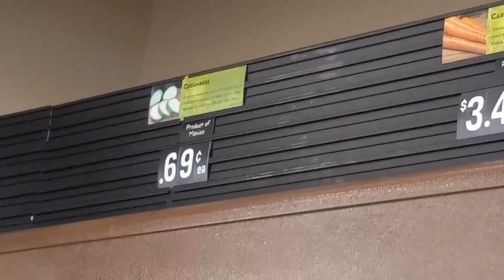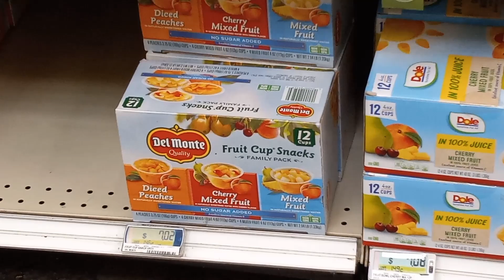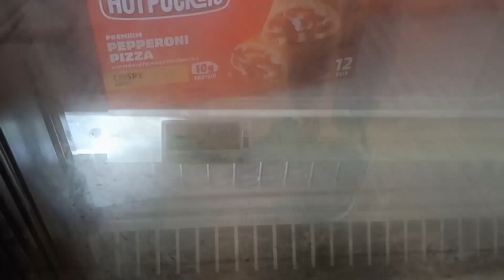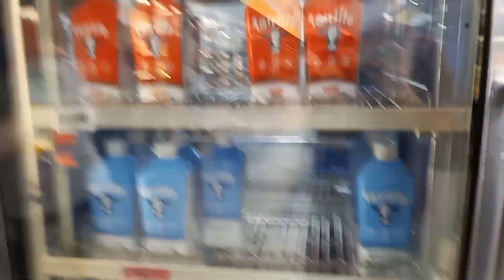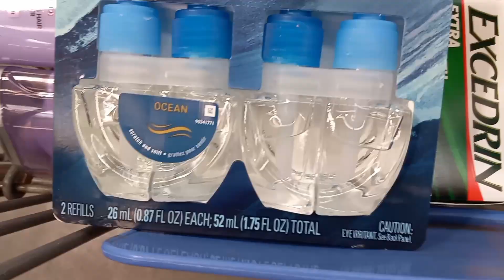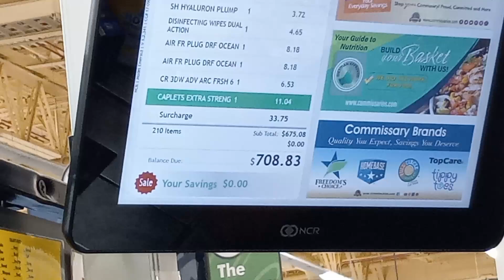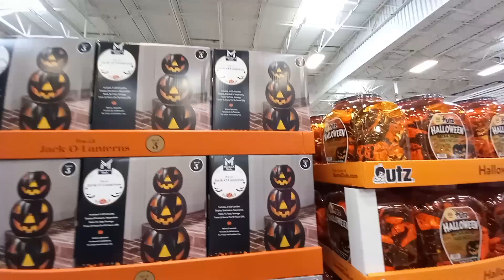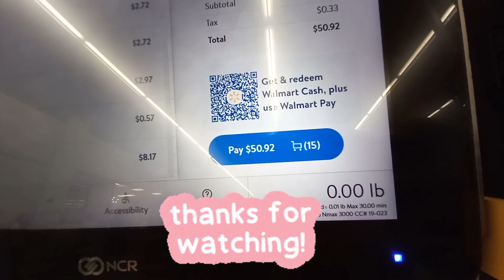Grocery shop with us +organizing 🛒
Music 🎶